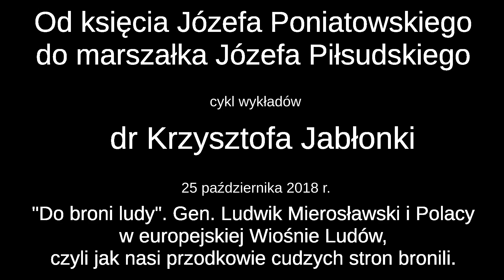Generał Ludwik Mierosławski i Polacy w europejskiej Wiośnie Ludów (25.10.2018)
25 października 2018 r. w Sali Odczytowej Zamku Królewskiego odbył się wykład dr Krzysztofa Jabłonki pt.: „„Do broni, ludy”. Generał Ludwik Mierosławski i Polacy w europejskiej Wiośnie Ludów, czyli jak nasi przodkowie cudzych stron bronili.” Wykład odbył się w ramach cyklu „Od księcia Józefa Poniatowskiego do marszałka Józefa Piłsudskiego”.